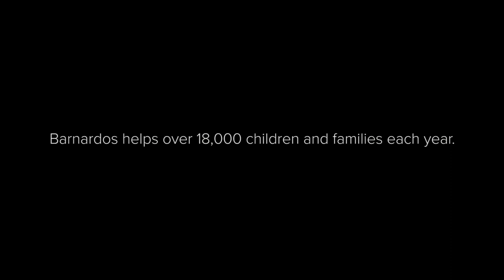Barnardos Family Support Services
Because childhood lasts a lifetime.